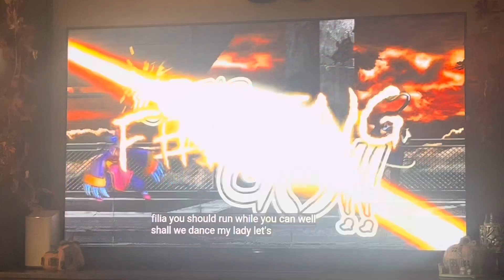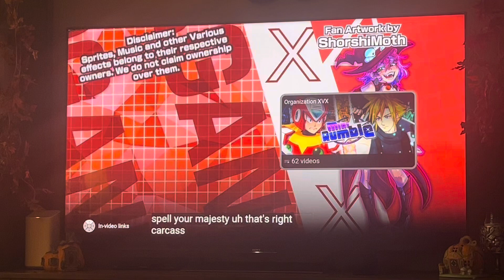Charsonic reacts to Squigly vs Hsien-ko - Mini Rumble S4 EP11 from Hyun’s Dojo Community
Subscribe to Hyun’s Dojo Community and Organization XVX for more of their sprite battles and videos because even though I know nothing about about these characters this was an interesting sprite battle between Squigly and Hsien-ko one from Skullgirls and one from Darkstalkers